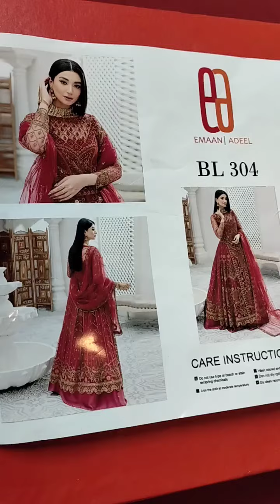Eman Adeel – BL 304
Eman Adeel Collection on sale Rs: 8500/-
Hit and amazing articles and design.
Limited Stock
100% Money Back Guarantee on Quality